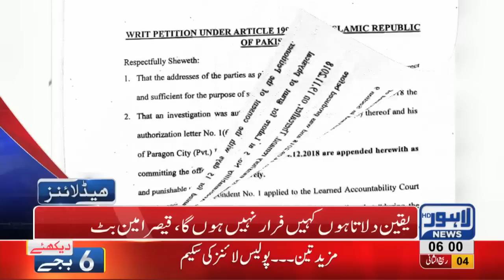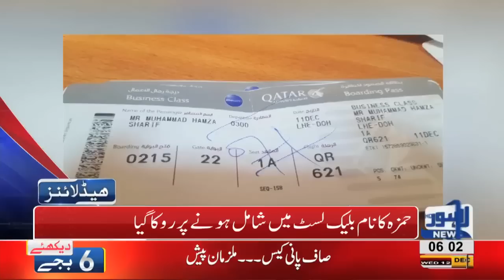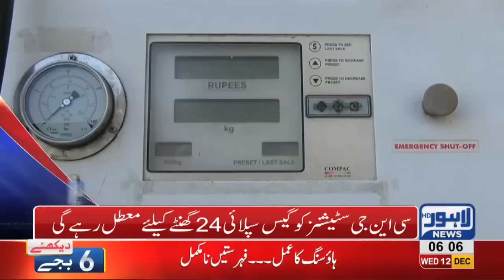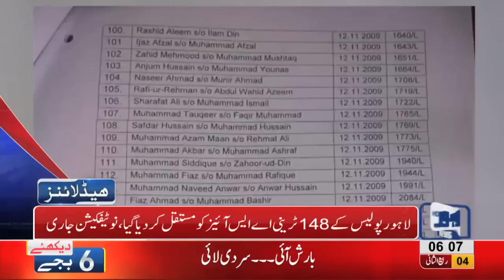06 AM Headlines Lahore News HD – 12th December 2018